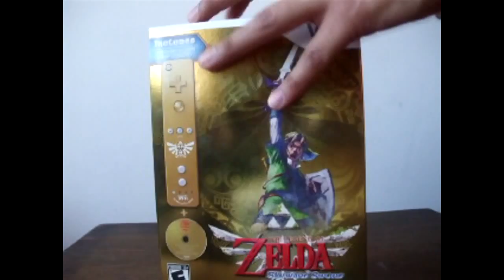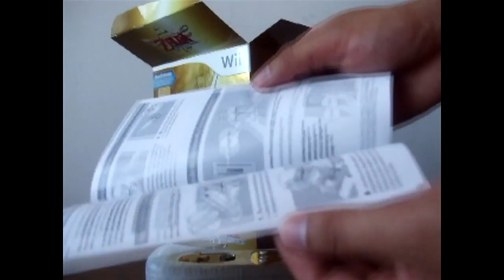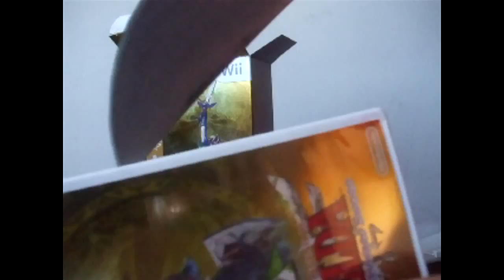The Legend of Zelda Skyward Sword - 【Abriendo】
Originalmente grabado en Noviembre del 2011. Había olvidado que hace años grabé esto.

▐ ░Serpoo░▐